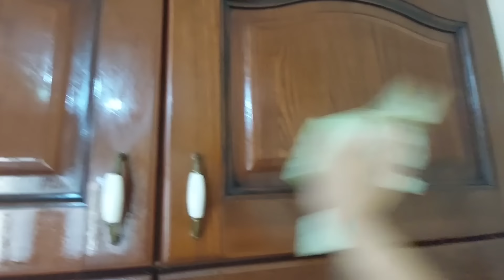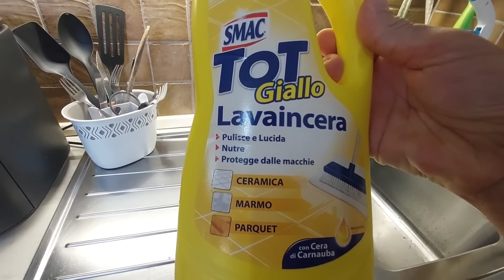COME PULIRE LA CUCINA IN LEGNO IN 2 PASSAGGI✨️legno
ho introdotto questa nuova sezione di video mirati sulle pulizie..

un saluto
Federica